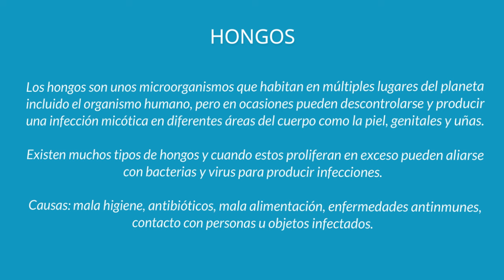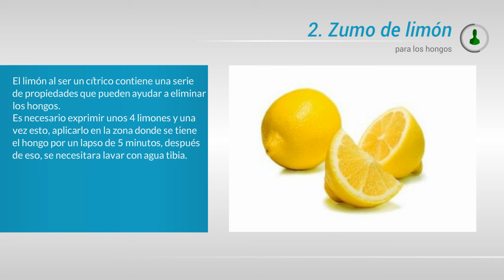5 Remedios caseros para los hongos (5 BUENOS 👍Remedios)👌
5 BUENOS Remedios Caseros para tratar los hongos DESCÚBRELOS Los mejores remedios para ayudar a aliviar y tratar los hongos.

HONGOS

Los hongos son organismos que viven en diferentes lugares del planeta, incluyendo el cuerpo humano, pero a veces salen de control y causan una infección por levaduras en diferentes áreas del cuerpo como la piel, los genitales y los intestinos.

Hay muchos tipos de hongos y al exceso que puede proliferar con bacterias y virus que producen infecciones. Infección de la levadura estándar es generalmente superficial y puede responder rápidamente con tratamientos adecuados, pero una infección que ha proliferado o dejado sin tratamiento puede ser muy difícil de quitar, porque puede propagarse a los órganos internos, causando graves complicaciones.

Las infecciones fúngicas son frecuentes y recurrentes en personas con sistemas inmunes deprimidos o con otras infecciones subyacentes, para detectar que la causa debe ser evidencia para mostrar la raíz del problema.

La desnutrición también afecta a la ocurrencia de infecciones por levaduras, porque cuando los nutrientes no son recibidos por el sistema inmune se debilitaron, perdiendo su capacidad para combatir infecciones.

Mala higienes, toma de antibióticos, mala alimentación, contacto con objetos u otras personas infectadas y enfermedades autoinmunes son las principales causas que pueden producir hongos.

REMEDIOS CASEROS

Remedios como el aceite de orégano, el zumo de limón, pasta de bicarbonato, vinagre de manzana y el yogur pueden ser unos buenos remedios que pueden ayudar a tratar este problema.

CONSEJOS PARA PREVENIR SU INFECCIÓN

1. Evitar el contacto directo con personas infectadas y los objetos.
2. Evitar las relaciones sexuales (sobre todo sin condón) cuando la infección micótica que afecta a los genitales.
3. No conseguir muy apretado en las zonas afectadas, o que evitar la transpiración.
4. No utilice cremas vaginales o geles que desestabilizan el ph de la flora vaginal y pueden promover el crecimiento de hongos.
5. Aumentar el consumo de frutas y vegetales para obtener todos los nutrientes necesarios y apoyo la respuesta del sistema inmune.
6. Evitar el consumo de azúcares y carbohidratos (especialmente rápida absorción), mientras que la infección permanece activa.
7. El aumento de actividad física para fortalecer el sistema inmunológico, porque científicamente está comprobado que con ejercicio regular promueve la circulación de la linfa y la expulsión de toxinas a gatear hacia los ganglios linfáticos.

Aviso importante: El contenido ofrecido es sólo para propósitos educativos e informativos. No sustituye consejos médicos profesionales, de tratamientos o de diagnósticos. No desatiendas o tomes decisiones terapéuticas sin consultar los consejos de tu médico ni retrases el tratamiento que te recomienda debido a algo que hayas leído o visto en este vídeo.